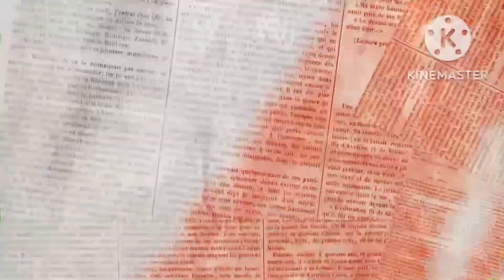Can Kelpy Make It As A Norteno?